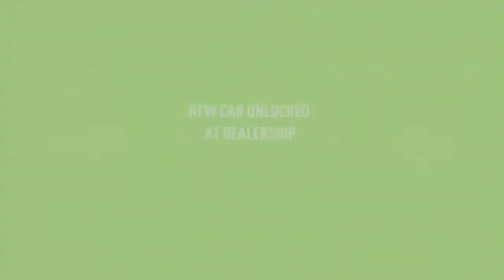Need For Speed: Payback Let's Play Part 70